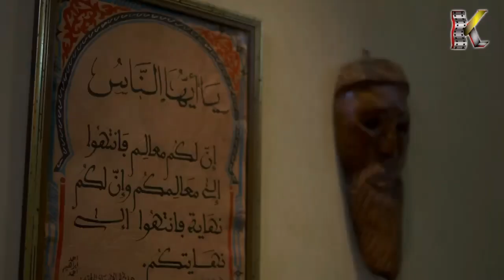زوجها سرق منها كل شي وما ضل عندها غير عاطفة الام اتجاه بنتها الوحيدة 😢 نساء من هذا الزمن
"نساء من هذا الزمان" دراما سورية تتناول هموم ومشاكل المرأة من خلال قصة ثلاث نساء، الأولى طبيبة نفسية، والثانية محامية، أما الثالثة فلم تكمل تعليمها. من خلال قصص هؤلاء النساء يدخل المسلسل إلى تفاصيل تخص حياة المرأة، خائضا، في العالم السري للنساء، ويسلط الضوء على قضايا أنثوية تطرح للمرة الأولى على مستوى الدراما العربية. كما يرصد العمل قضايا الفساد والتلاعب بالأجندة داخل مراكز أطفال الأنابيب، فيما تطل الأزمة السورية المشتعلة، كما يبدو واضحا، حاضرة في خلفية العمل، ويكون لها تأثير في مصير شخصياته. المسلسل قامت بكتابته بثينة عوض، وهو من بطولة: جهاد أسعد، وأيمن رضا، وسعد مينة، ومهيار خضور، ويامن الحجلي، ومحمد الأحمد، ورامز الأسود، وقمر خلف، وهبة نور، وعهد ديب، ورنا كرم، ورهف شقير، وغيرهم من نجوم الدراما السورية المخضرمين والشباب